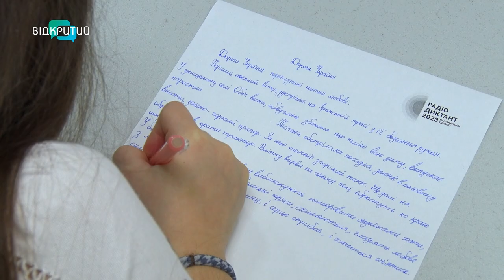Дніпро долучився до написання радіодиктанту “Дороги України”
Дороги України - переплутані нитки любові. Цими словами починається текст радіодиктанту національної єдності. Він присвячений Дню писемності та мови. Флешмоб - щорічний. Його організовують вже 23 роки. Зазвичай святкування припадало на 9 листопада. Цьогоріч - на 27 жовтня. Чому так? І про що текст радіодиктанту? Дізнавалися журналісти Відкритого.